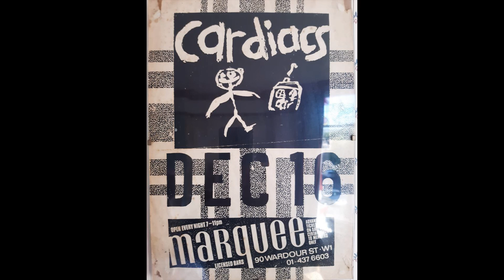Cardiacs Marquee 16th May 1987 (Audio)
1. The Icing On The World
2. It's A Lovely Day (3.49)
3. In A City Lining (7.37)
4. Gena Lolla Brigida (14.22)
5. There's Too Many Irons In The Fire (18.52)
6. Goosegash (23.11)
7. Loosefish Scapegrace (25.03)
8. Big Ship (32.18)
9. Cameras (Excerpt)(37.58)
10. Is This The Life (39.29)
11. Whole World Window (44.58)
12. The Ever So Closely Guarded Line (53.05)
13. To Go Off And Things (59.59)
14. Tarred And Feathered (1.03.36)
15. Plane Plane Against The Grain (1.06.47)

Admission was £3.75